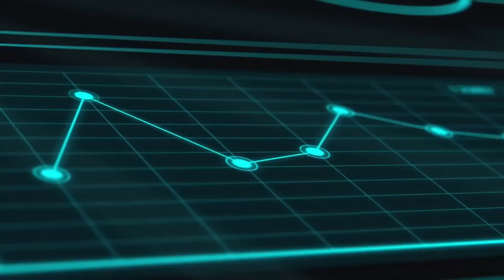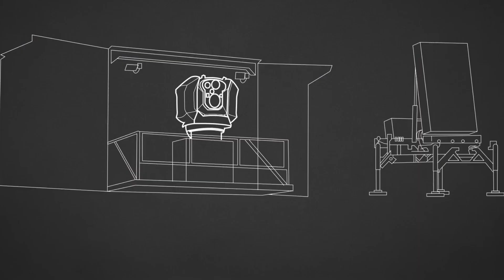Israel's newest military innovations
Israel is a small but technologically advanced nation in the Middle East. No doubt Israel is making waves with its latest military innovations. These innovations are not only helping to protect Israel but also gaining international attention for their remarkable advancements. In this video, we'll explore some of Israel's newest military innovations and how they are changing the landscape of modern warfare. Let’s start!

In today's video, we look at Israel's newest military innovations
keep watching to see Israel's military, Israel's top newest most powerful military technologies, and Israel's military power 2023,  military tech, Israeli, most powerful military, and Israel military weapons, us military, military weapons, Israel most powerful military in the world, and amazing military weapon.

and fighter jets. Inspired by Military News, Agilite, and Not What You Think.

Inspired by Israel's Top 5 Unusual Weapons inside Gaza.

Inspired by ISRAEL Just Revealed Their Most Powerful Weapon.

Inspired by Israel's Worst Nightmare! This Nation is the Arab World's Real Military Monster.